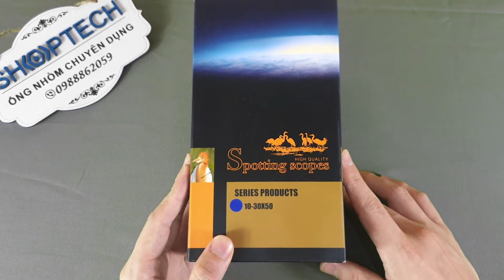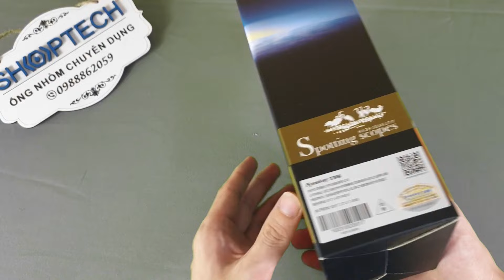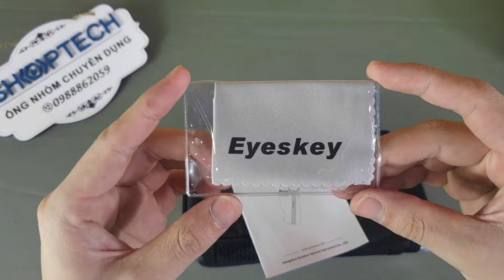Ống nhòm 1 mắt cao cấp nhất của Eyeskey 10-30x50 chính hãng - BH 2 năm của hãng Zalo 0988862059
Shoptech xin giới thiệu sản phẩm cao cấp nhất trong phân khúc ống nhòm 1 mắt Eyeskey 10-30x50. Ống nhòm được thiết kế chắc chắn chống nước 100% giúp sản phẩm có độ bền cao chống chịu tốt.
 Mẫu ống nhòm thuộc phân khúc cao cấp của hãng Eyeskey dành cho các bạn đam mê trải nghiệm thích khám phá du lịch.
♦️♦️♦️ Địa chỉ: Số 3 hẻm 140/1/2 ngõ 140 Nguyễn Xiển - Hà Nội